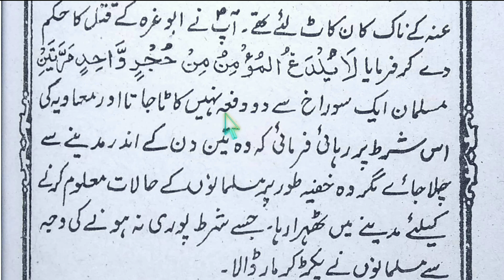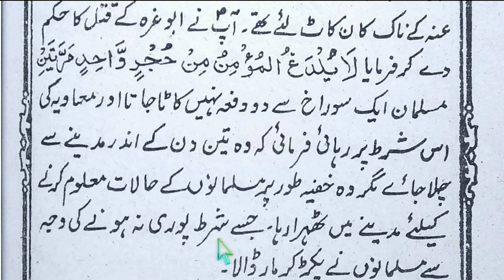#72- Urdu ki chauthi kitab lesson-19 Ghazwa e hamra ul Asad / Urdu ki chauthi @Learn Quran Kids.💯✔️